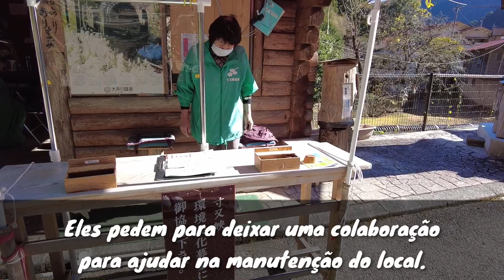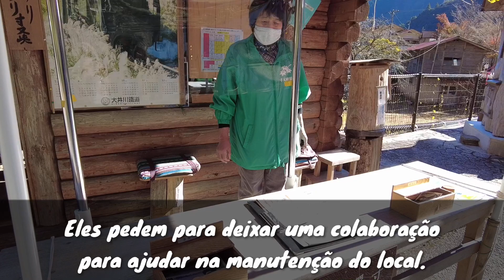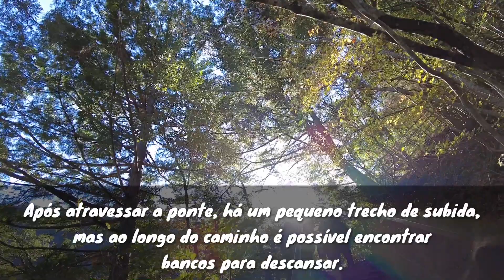SUMATAKYO | FAMOSA LAGOA AZUL EM SHIZUOKA | JAPÃO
Olá pessoal!
Neste vídeo fomos visitar a famosa PONTE DOS SONHOS na província de Shizuoka no Japão. Lugar lindo e que vale a pena visitar!

OBRIGADA!!!